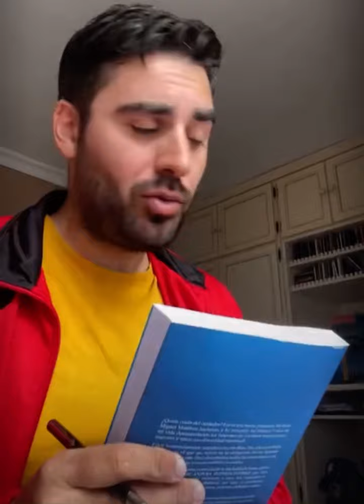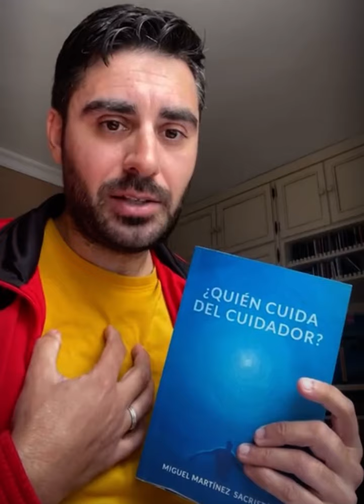JAMÁS volvería a trabajar en una residencia en España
TRABAJAR COMO CUIDADOR EN ESPAÑA, ¡¡¡JAMÁS!!!
Si hay algo que tengo claro es que no comulgo con las formas de trabajar de los centros geriátricos en España. Pienso que se ha desvirtuado el verdadero sentido de esta magnífica profesión.
Pienso que todo puede cambiar a mejor.
🔥Por ello no pierdo la fe y deseo con todo mi corazón que algún día los que manejan los hilos comprendan que esta profesión hay que mimarla cada día o no sacarán nada decente.🔥

¿Quieres saber más? Mira el vídeo y déjame tu comentario!!

“Quien cuida del cuidador “es mi tercer libro. Y es al que más cariño le tengo. Como sabéis, soy cuidador de personas mayores o niños con diversidad funcional. Encontré mi pasión ayudando a los demás. Por ese motivo escribí este libro. PORQUE QUIERO PONER DE MANIFIESTO TODAS LAS COSAS BUENAS QUE TIENE ESTE TRABAJO.
No solo es cambiar pañales, o limpiar sin sentido. Es empatizar, es ajustar emociones, es comprender, es actuar, es saber escuchar…

🔥Si tienes pensado trabajar de ello SE ME ANTOJA FUNDAMENTAL que leas este libro🔥
Aquí te voy a contar todas las luces 💡 y todas las sombras de la profesión más agradecida del mundo.
ESPERO Y DESEO QUE TENGAS EN TUS MANOS ESTE LIBRO Y QUE APORTE MUCHO VALOR A TU VIDA LO QUE TE CUENTO EN SUS PÁGINAS

⚡️⚡️⚡️el precio del libro son 20€. (Gastos de envío 5,95€)⚡️⚡️⚡️

TE LO MANDO DEDICADO Y CON UN MARCAPAGINAS!